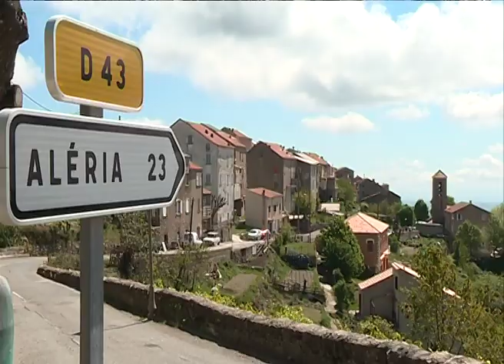3446440 S ANTISANTI AIDES DEPLACEMENTS 1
Intervenants - Anthony Alessandrini, maire d'Antisanti

Equipe - Pierre Nicolas, Marion Fiamma